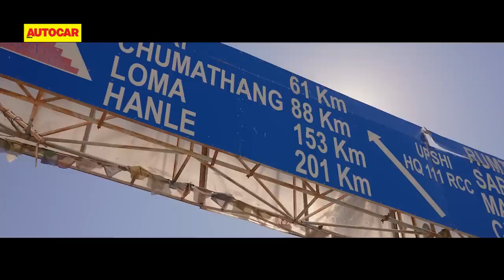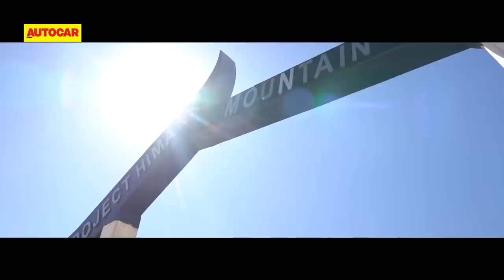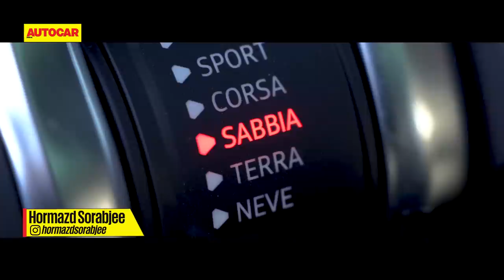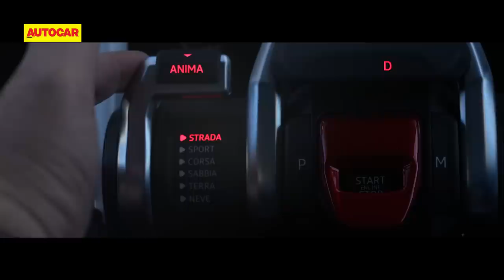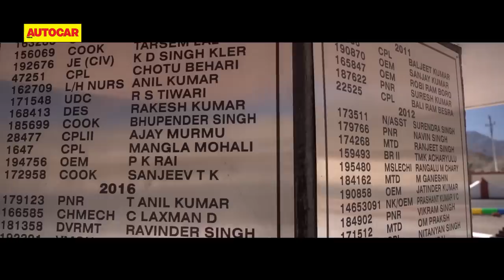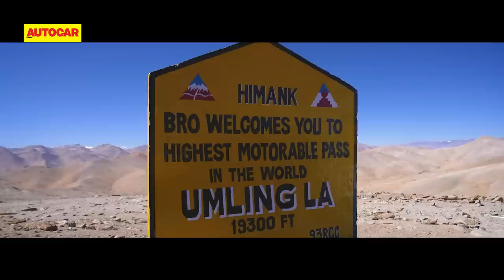Lamborghini Urus to Umling La - The highest motorable road in the world | Feature | Autocar India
Perched at 19,300 feet at Umling La, Ladakh is the world's new highest motorable road. Built against all odds, the road is no less than a marvel of civil engineering. Hormazd Sorabjee celebrates its opening in grand style, behind the wheel of a 650hp Lamborghini Urus.

Camerapersons: Anand Malepu, Shreyans Chordia
Drone operator: Angchuk
Production team: Rahul Kakar, Raunak Shetye
Editor: Rohan Salaskar